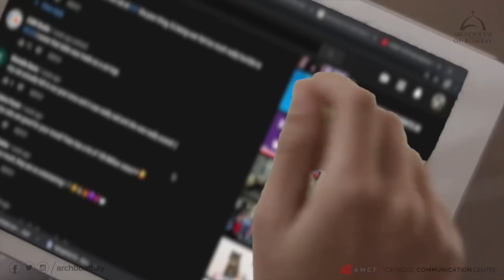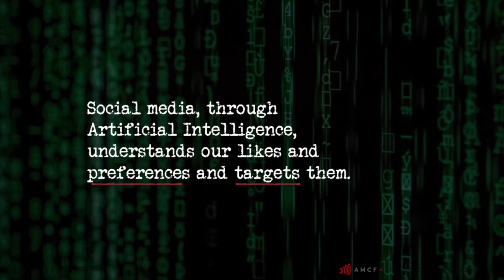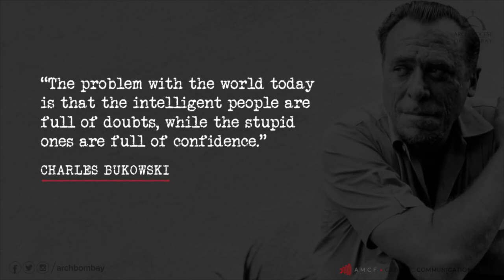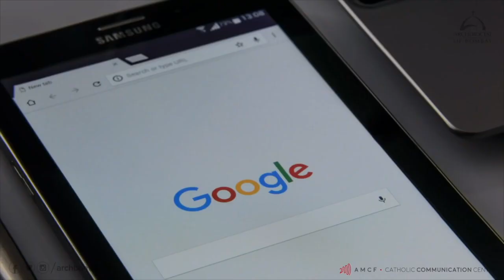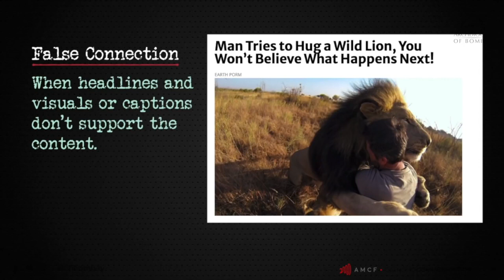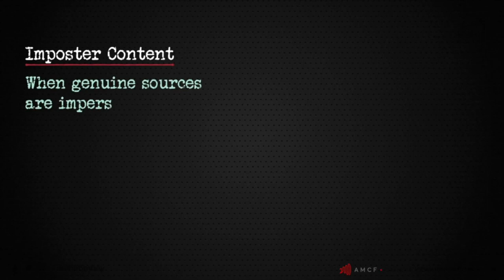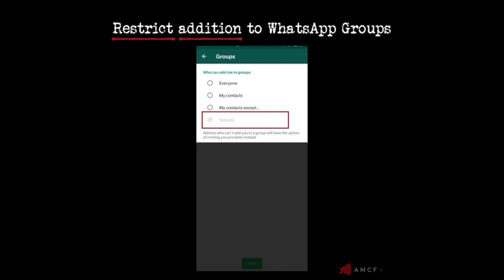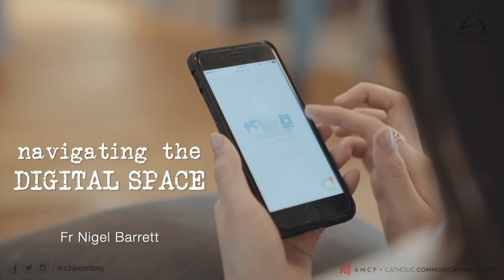Navigating the Digital Space, Part 1 (Helpful Information for Parents and Teens) – Fr. Nigel Barrett